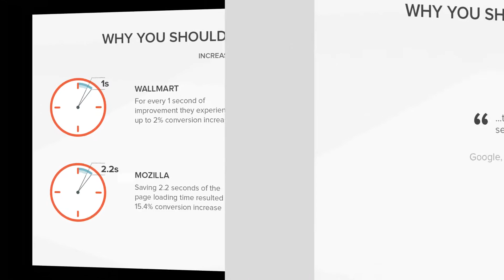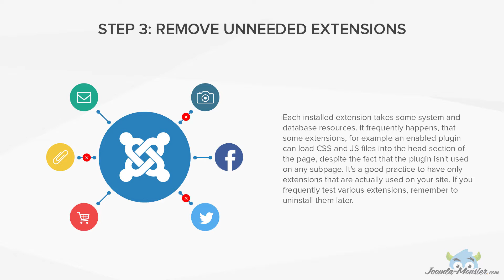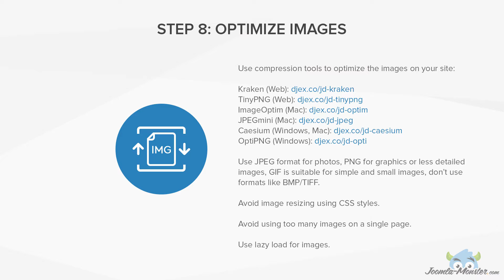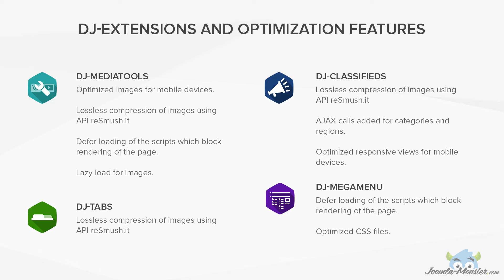Speed up your website! Must watch video! Practical tutorial not only for Joomla users.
It is worth to speed up a website, because there is very high correlation between the speed of page load time and the amount of conversion rate. The conversion is a user action, which is desired by the owner of the site. Conversion for a blog is when someone displays an article or clicks on the ad banner, for an online store it is a product purchase.

Watch a transcription of Marcin Merchel speech at Joomla Day Poland 2015. The subject of the presentation was "Speed up your website".